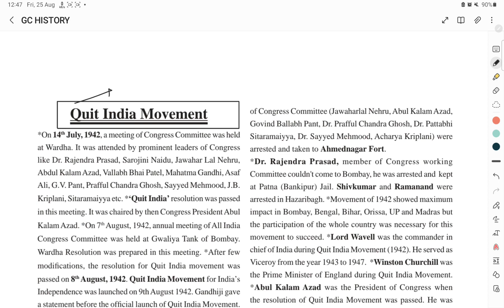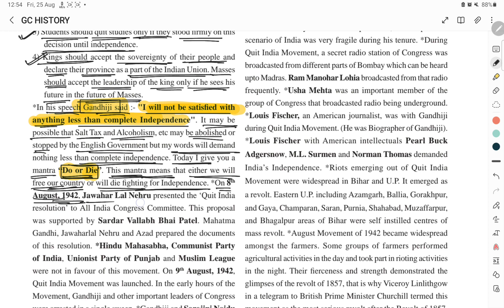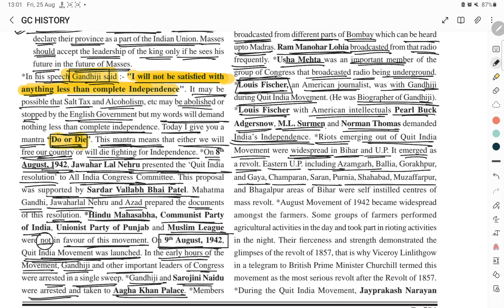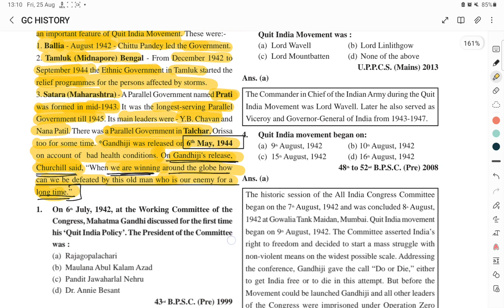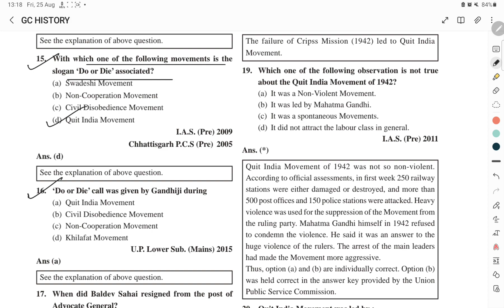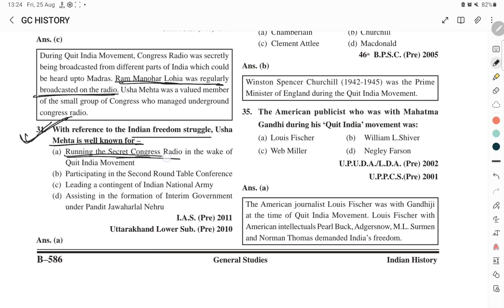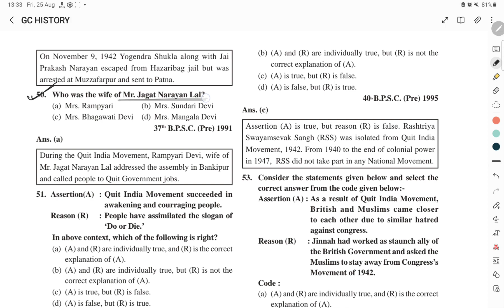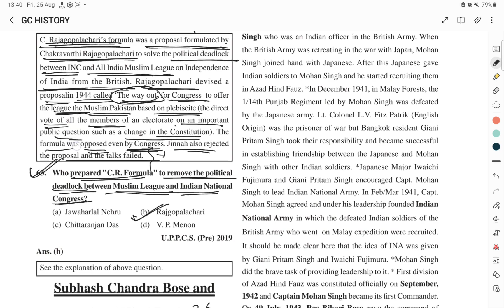GHATNACHAKRA HISTORY|भारतीय राष्ट्रीय आन्दोलन| QUIT INDIA MOVEMENT|INDIAN NATIONAL MOVEMENT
# BPSC DEMYSTIFIED
69th bpsc ghatna chakra purvavlokan 2023 modern history,
69th bpsc ghatna chakra history 2023,
69th bpsc ghatna chakra 2023,
69th bpsc ghatna chakra 2023 modern history,
69th bpsc ghatna chakra chemistry 2023,
69th bpsc ghatna chakra physics 2023,
69th bpsc ghatna chakra 2023 history,
69th bpsc ghatna chakra ancient history 2023,
69th bpsc ghatna chakra medieval history 2023,
69th bpsc ghatna chakra indian polity 2023,
69th bpsc ghatna chakra economics 2023,
69th bpsc ghatna chakra geography 2023,
69th bpsc ghatna chakra bihar geography 2023,
69th bpsc ghatna chakra 2023 bihar history,

69th bpsc pt exam preparation 2023,
bpsc modern history important question,
bpsc modern history asked question,
69th bpsc pre exam date 2023,
bpsc ghatna chakra question bank 2023,
69th bpsc ghatna chakra modern history 2023,

69th bpsc ghatna chakra 2023 modern history,
ghatna chakra flowchart general science

bpsc ghatna chakra purvavlokan 2021 modern history
bpsc ghatna chakra purvavlokan 2023
bpsc ghatna chakra 38th to 66th bpsc 2022 new book
ghatna chakra purvavlokan 2022 science
ghatna chakra general science 2022
ghatna chakra purvavlokan 2022 history
ghatna chakra general science chemistry
ghatna chakra purvavlokan science 2022

ghatna chakra general science
ghatna chakra purvavlokan 2021 pdf
ghatna chakra purvavlokan geography 2023
67th bpsc ghatna chakra purvavlokan 2021
bpsc ghatna chakra purvavlokan
ghatna chakra bpsc purvavlokan
67th bpsc ghatna chakra purvavlokan 2023 science

ghatna chakra
ghatna chakra book review
ghatna chakra for 67th bpsc
ghatna chakra pointer 2022
ghatna chakra modern history
science ghatna chakra for bpsc
67th bpsc fre exam ghatna chakra
ghatna chakra gk
ghatna chakra gka

chemistry ghatna chakra 2021
ghatna chakra 2021
science ghatna chakra
chemistry
ghatna chakra chemistry 2022

# BPSC DEMYSTIFIED

ghatna chakra

drishti science book

science

COMPLETE science

biology

biology ghatna chakra

drishti science book pdf in hindi

science ghatna chakra

general science

ncert science

gs ghatna chakra in hindi

science book

drishti gs book

gs pointer ghatna chakra

science class

drishti science class

ghatana chakra science

drishti biology book

studytube education

biology marathon class

samanya vigyan

gs drishti ghatna chakra science

science marathon

biology ghatna chakra 2023

ghatna chakra gk book

घटना चक्र science

drishti ghatna chakra

# BPSC DEMYSTIFIED

mahesh barnwal science book

speedy gk